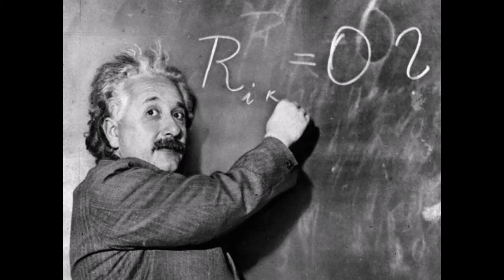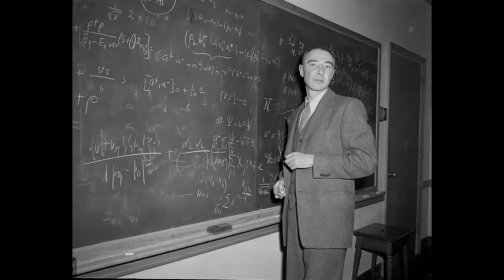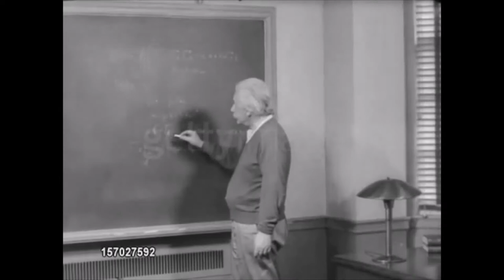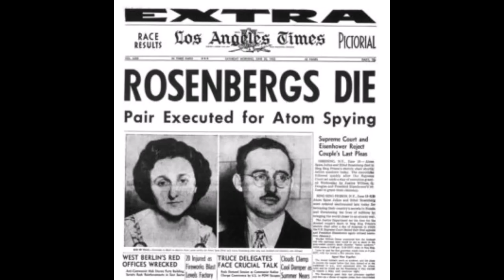581 the mity hip einie lord buckley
"lord buckley richard buckley and his impressions of albert einstein